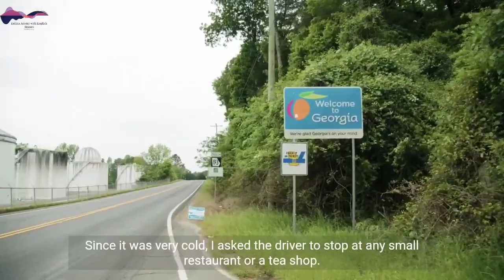😍|A Unique Experience| stories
A Unique Experience:

It was a cold and windy night. My friend and I had met after a long time, and were chatting for hours. We did not notice the time passing by, and soon it was close to ten in the night. We decided to take an auto rickshaw to go to our house.

It started raining, and we hurried to get into an auto rickshaw and reach our place. None of the auto rickshaws stopped for us, except one.

The driver asked us where we wanted to go and we told the place. Without saying anything about the fare, he said, "Please get in!" We thanked him and got in.

Since it was very cold, I asked the driver to stop at any small restaurant or a tea shop. We wanted to have a cup of hot tea. The driver stopped near a small restaurant.

We ordered tea, and asked the driver to join us and have a cup of tea. The driver refused. I insisted, but he refused again politely.

My friend asked, "Will you not take tea from this shop or what?"

The driver replied, "No Sir, I don't feel like having tea now."

I asked again, "But, why? A cup of tea will do no harm."

Smiling, the driver replied, "Thank you sir, but I'm sorry."

My friend asked, "Are you against eating or drinking outside?"

The driver said, "No!"

I was really surprised at his behavior and asked my friend not to compel him.

In 15 minutes, we reached our house. We paid the fare and the driver thanked us.

On an impulse, I stopped him, as I really wanted to ask him why he refused to drink tea with us at the restaurant.

He thought for a moment and replied, "Sir, my son passed away this noon in an accident. I don't have enough money for his funeral. So I took a vow not to drink even water, until I earn enough money for my son's funeral. That's why I didn't drink tea when you offered. Please don't misunderstand."

We both were shattered and offered him more money for his son's funeral.

He politely refused, "Thank you for your generosity sir. In one or two hours, if I get one or two more customers, I will earn the money I need." And he left the place.

We were amazed at his strength of character and integrity.